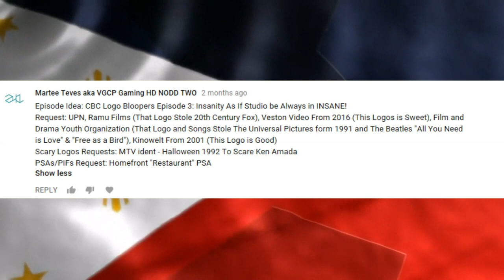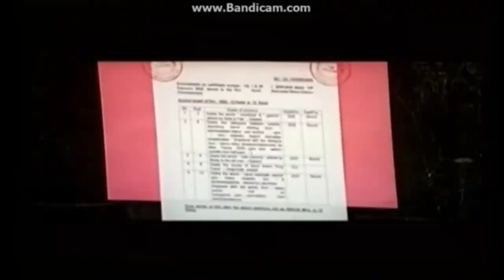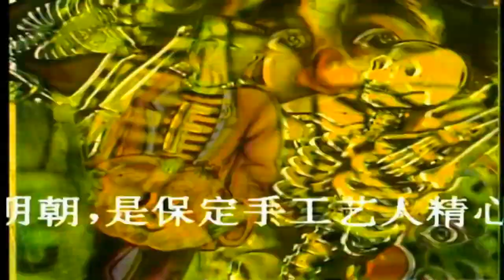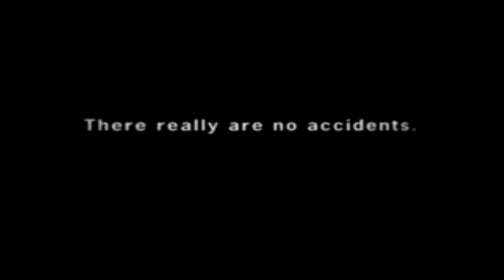[#652] CBC Logo Bloopers Episode 6: Insanity As If Studio be Always in INSANE!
In this episode of the series, more randomness continues and everyone goes all crazy over the bloopers.